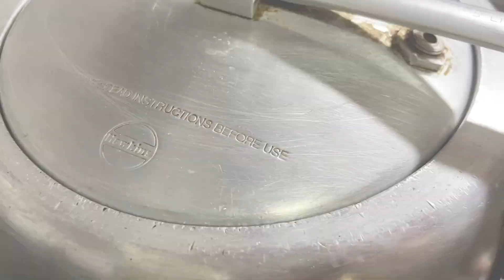बावर्ची जैसा खड़े मसाले का स्टू 🔥 Khade Masala Stew Recipe